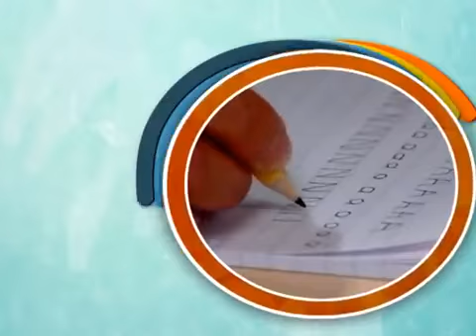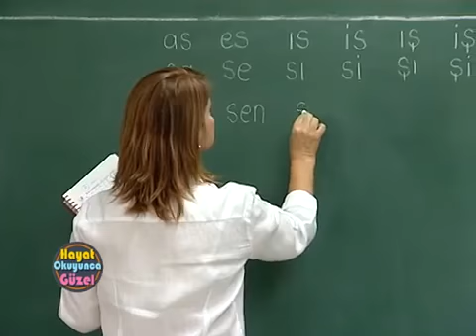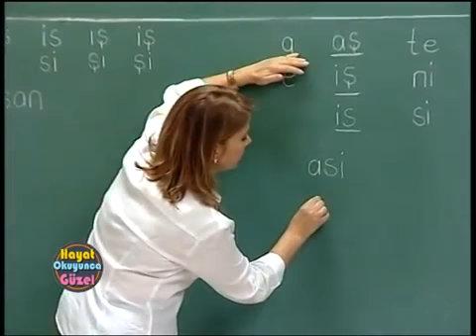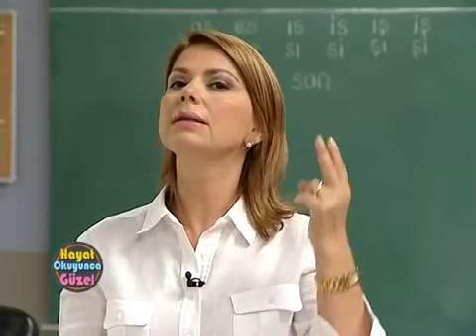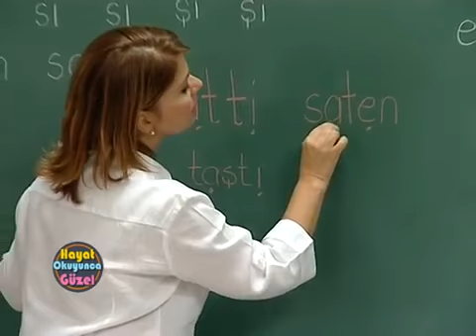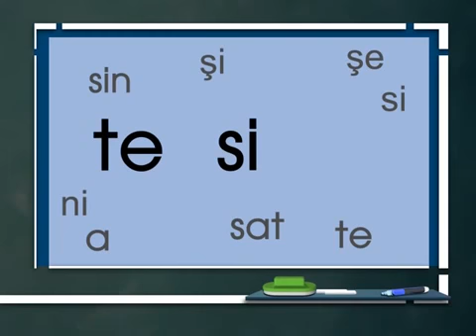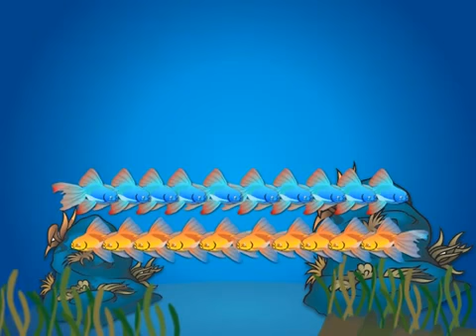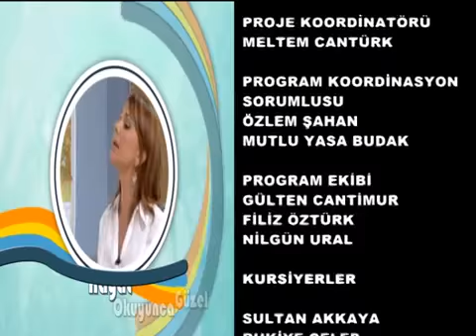Hayat Okuyunca Güzel | 10. Bölüm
10. Bölüm Kazanımları:
Önceki derslerde öğrenilmiş harflerle heceler ve kelimeler oluşturabilir                                                                                                Kelimelerin kaç heceli olduğunu, kaç sesli harf barındırdığını söyleyebilir
Cümlenin büyük harfle başlaması gerektiğini, kelimeler arasında boşluk bırakılması gerektiğini ve cümlenin sonuna nokta konması gerektiğini bilir                                                                                                   10'ar 10'ar 100'e kadar sayabilir
İki basamaklı sayılardaki birler ve onlar basamağını bilir